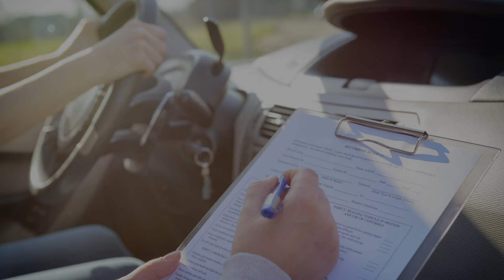Klassen Driving School Ltd | Consumer Choice Award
2022 Saskatoon Consumer Choice Award Winner in the Catgegory of Driving School.